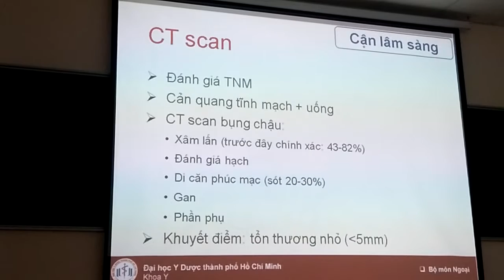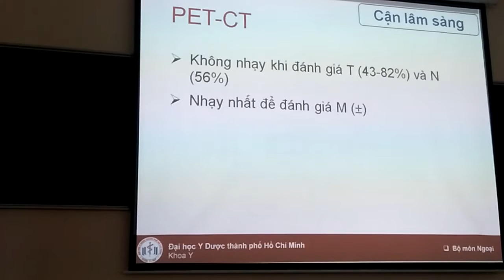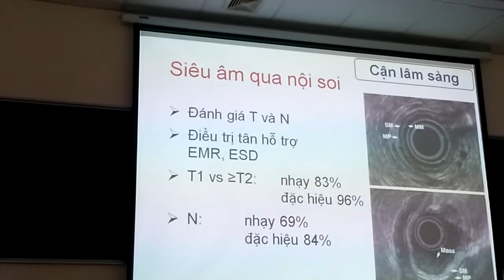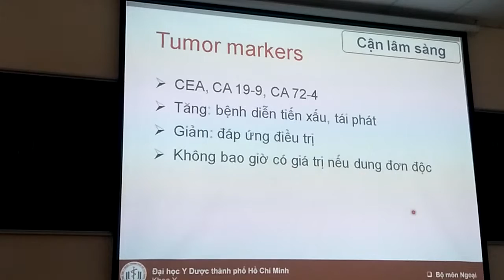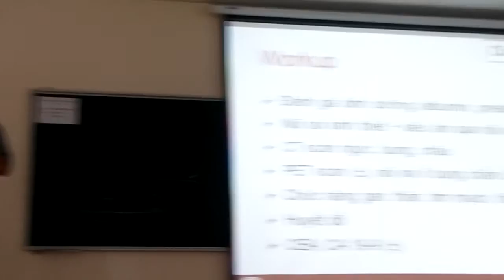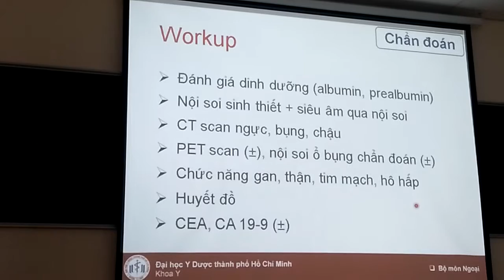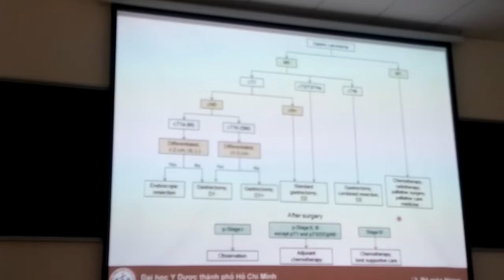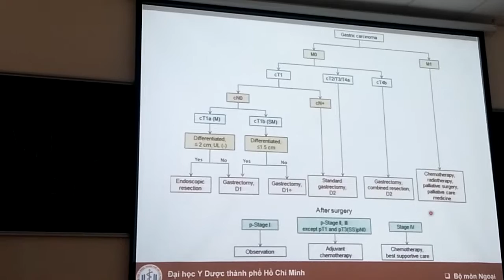Ngoại K dạ dày 5